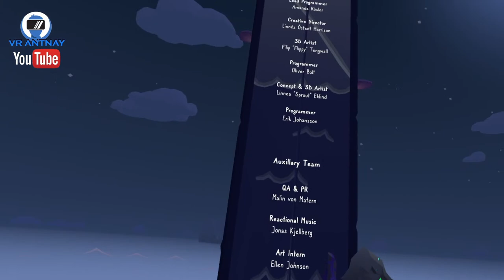Garden Of The Sea Complete Playthrough Edit With Commentary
Here are all 9 parts of Garden of the Sea Videos I made combined into one seemless Playthrough. I will be up a little while observing the feed and chatting if anyone wants to comment. This affair is over 7 hours long.